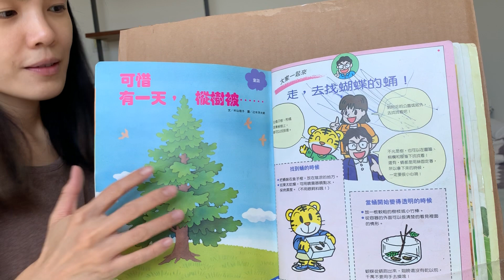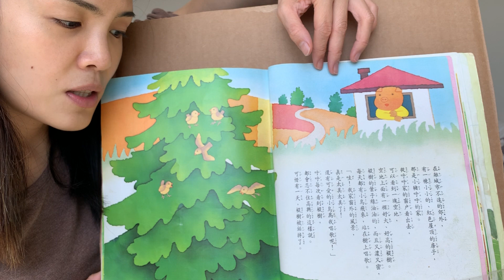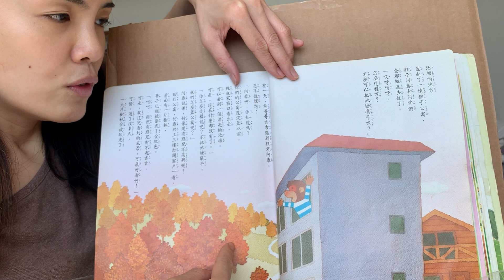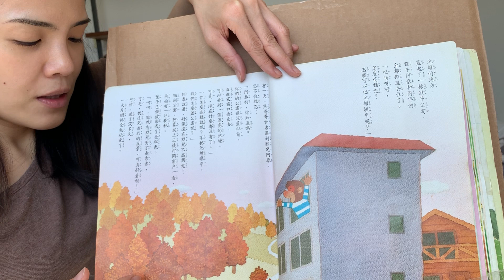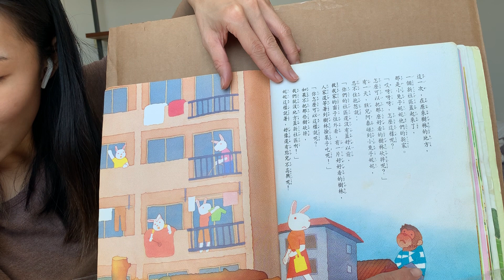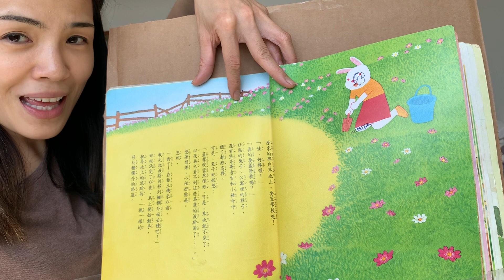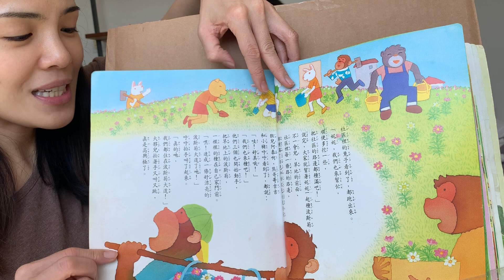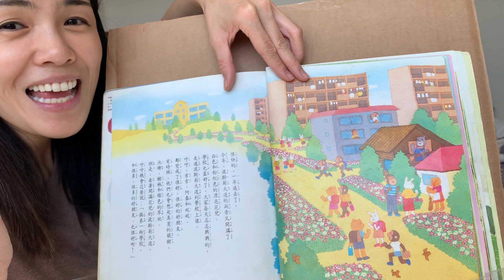故事：可惜，有一天，樅樹被...